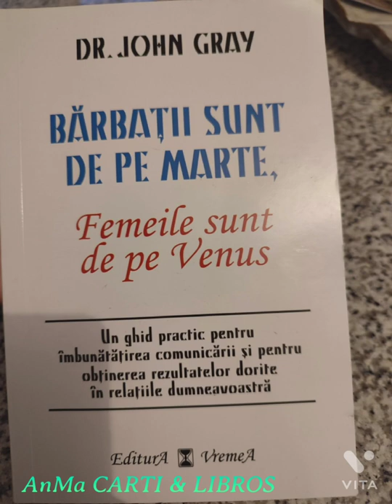BARBATII SUNT DE PE MARTE , FEMEILE SUNT DE PE VENUS - Dr. John Gray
"Volumul de fata este un best-seller tradus in toate limbile de mare circulatie.Sfaturile cuprinse in el au ajutat nenumarate cupluri sa-si imbunatateasca relatiile si sa-si comunice mai clar sentimentele si dorintele. "